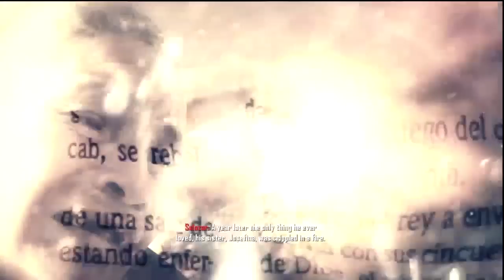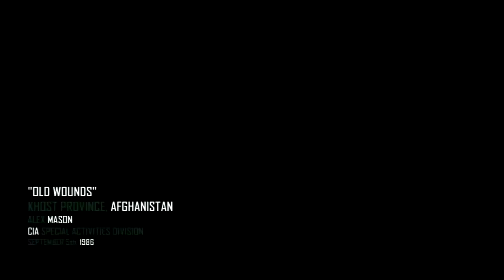Black Ops 2 Walkthrough Part 9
Ignore this shit (extra tags)